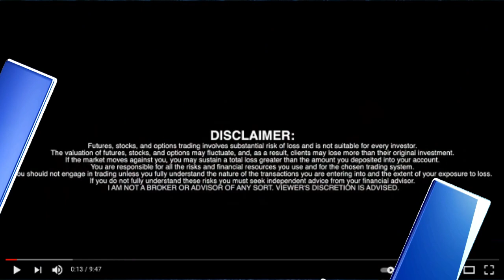Cybin Inc. (NEO:CYBN) (NYSE:CYBN) CEO Doug Drysdale - RICH TV LIVE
Cybin Inc. ( NEO:CYBN ) (NYSE American:CYBN) ( Cybin or the Company ), a biopharmaceutical company focused on progressing “Psychedelics to Therapeutics TM ”, today announced positive preclinical data from a pharmacokinetic study evaluating its proprietary deuterated dimethyltryptamine (DMT) molecule, CYB004, delivered via inhalation. Specifically, inhaled CYB004 demonstrated significant advantages over both IV DMT and inhaled DMT, including longer duration of action, and improved bioavailability. The study also demonstrated that inhaled CYB004 showed a similar onset of effect and dose profile to IV DMT. These data may support the potential for inhalation as a viable and well-controlled delivery system of therapeutic psychedelics. Cybin is currently developing CYB004 for the treatment of anxiety disorders.

“In many studies, DMT has shown to be a promising and effective psychedelic for the treatment of mental health issues. However, known side effects like disorientation and anxiety and its mode of administration have historically hindered its use and availability. CYB004 via inhalation may solve these challenges and finally support a clinical path forward for this important therapeutic. As part of Cybin’s overall mission to create safe and effective psychedelic-based therapeutics, inhaled CYB004 is being developed to potentially overcome the limitations of IV DMT and become an important trea

About Cybin

Cybin is a leading ethical biopharmaceutical company, working with a network of world-class partners and internationally recognized scientists, on a mission to create safe and effective therapeutics for patients to address a multitude of mental health issues. Headquartered in Canada and founded in 2019, Cybin is operational in Canada, the United States, United Kingdom and Ireland. The Company is focused on progressing Psychedelics to Therapeutics by engineering proprietary drug discovery platforms, innovative drug delivery systems, novel formulation approaches and treatment regimens for mental health disorders.